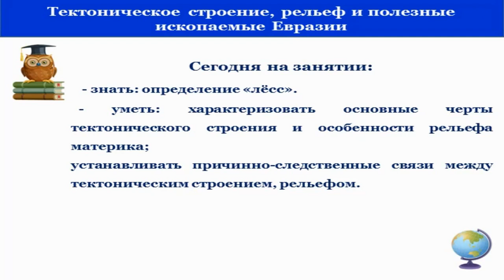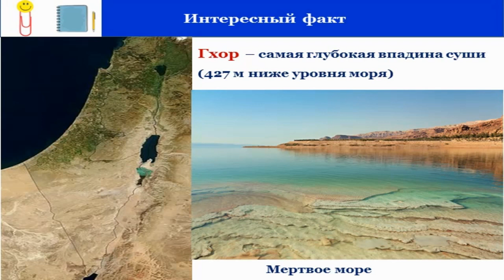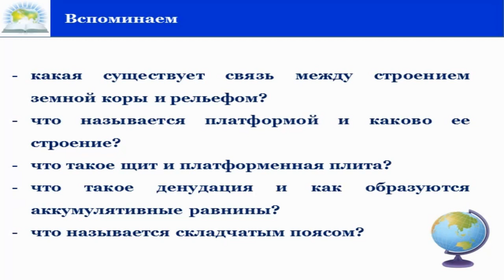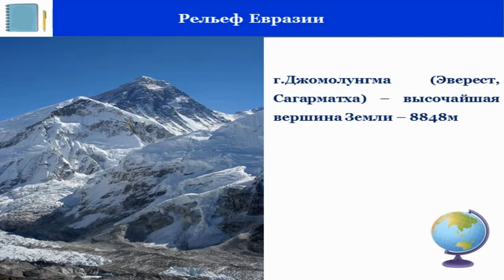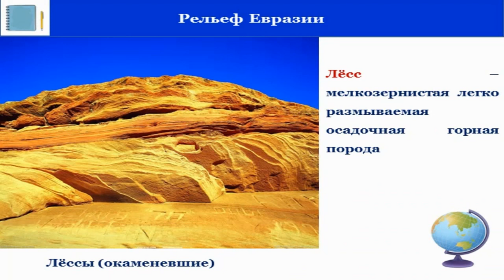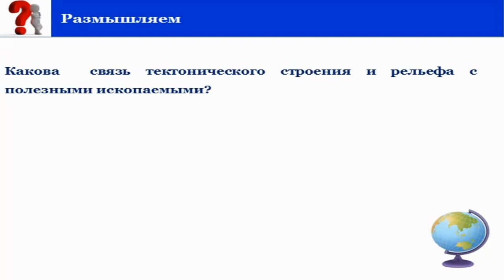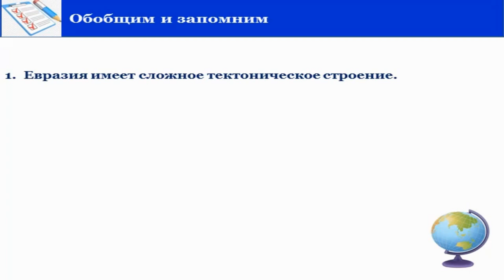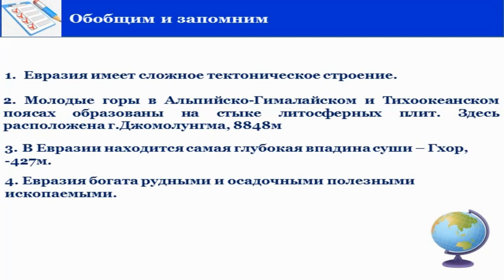Тема 27. Тектоническое строение, рельеф и полезные ископаемые Евразии